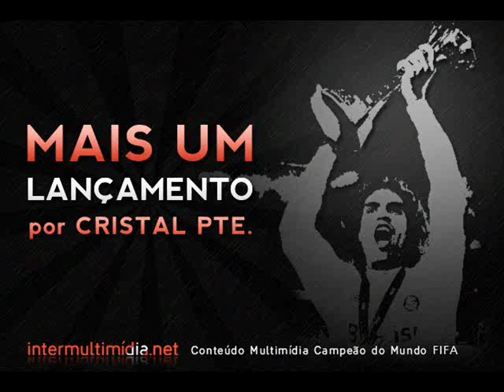Inter 3x0 Atlético-MG - Sportv News Compacto e Ent. - Brasileirão 2009 - 16ª Rodada - 02/09/2009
Brasileirão 2009
17ª Rodada

Data: 02/09/2009

INTER 3x0 Atlético-MG

Internacional: Lauro; Bolívar, Sorondo e Fabiano Eller; Danilo Silva (D´Alessandro), Magrão, Guiñazu, Giuliano e Kleber (Marcelo Cordeiro); Marquinhos e Edu (Léo).
Técnico: Tite.

Atlético-MG: Bruno; Felipe (Paulinho), Werley e Alex Bruno; Carlos Alberto, Renan, Corrêa, Renan Oliveira (Pedro Oldoni) e Thiago Feltri; Rentería (Thiago Cardoso) e Diego Tardelli.
Técnico: Celso Roth.

Gols: Edu (I), aos 5min e aos 15min; D´Alessandro (I), aos 7min, no 2º tempo.

Cartões Amarelos: Sorondo e Bolívar (I); Rentería, Felipe e Alex Bruno (A).

Público: 20.250.

Renda: R$ 276.070,00.

Árbitro: Francisco Carlos Nascimento (AL).

Auxiliares: Marco Antônio Martins (SC) e Jorge da Rocha (AL).

Estádio: Estádio Beira-Rio, Porto Alegre (RS).

Melhores Momentos e Entrevistas - Sportv News